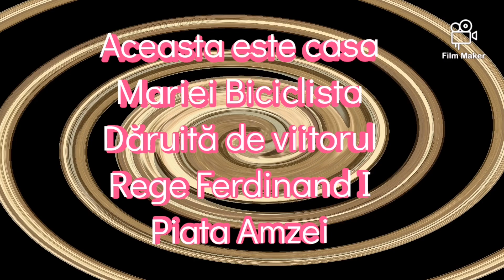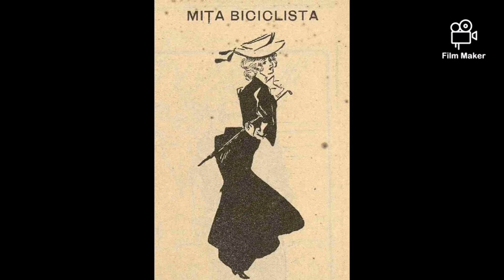Coana MIȚA BICICLISTA a avut Clienți Celebri: Regele Ferdinand, Nicolae Grigorescu, Octavian Goga.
Printre amanții ei celebri de la început de carieră o să enumerăm doar câțiva, precum: Nicolae Grigorescu, Octavian Goga și, cel mai important dintre ei, prințul moștenitor al tronului, Ferdinand I al României!
Da, pe vremea când era doar prințul urmaș la tron și înainte să se căsătorească cu viitoarea regină a țării, Ferdinand mai făcea, din când în când, câte un drum de curtoazie pe la Maria Mihăescu.
Și, ca semn de mulțumire pentru serviciile oferite, Ferdinand decide să-i dăruiască acesteia o casă frumoasă, construită în 1900 în stil neobaroc, cu influențe Art Nouveau, mobilată cu produse de lux și localizată în apropiere de Piața Amzei.
Câștigă un concurs de bătaie cu flori pe Champs-Elysees, un fel de concurs de frumusețe interbelic, cum e acum Miss Univers sau Miss Intergalactic, și are parte și de primii ei amanți, începând cu câțiva demnitari politici și culminând cu Regele Leopold al Belgiei.
Da, acel Leopold care se face vinovat de uciderea a aproape 10 milioane de congolezi pe vremea când aceasta era colonie belgiană. Un genocid despre care nu prea se vorbește acum, din păcate.
Coana MIȚA BICICLISTA /Cea mai Cunoscută PROSTITUATĂ DE LUX din Bucureștiul Interbelic & Clienții ei!